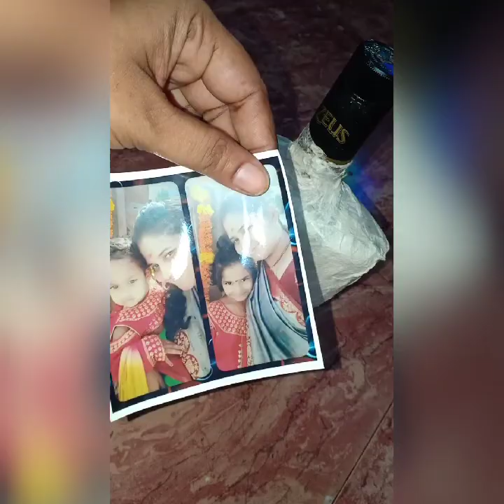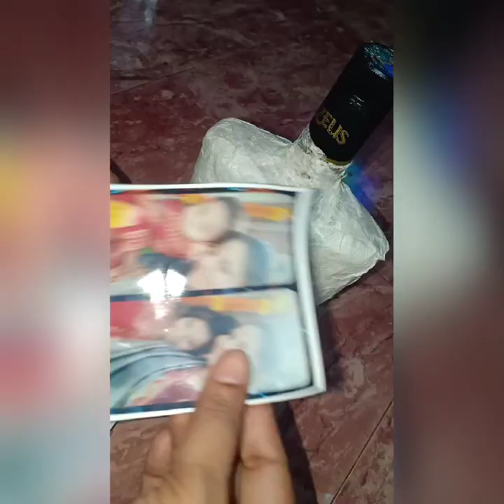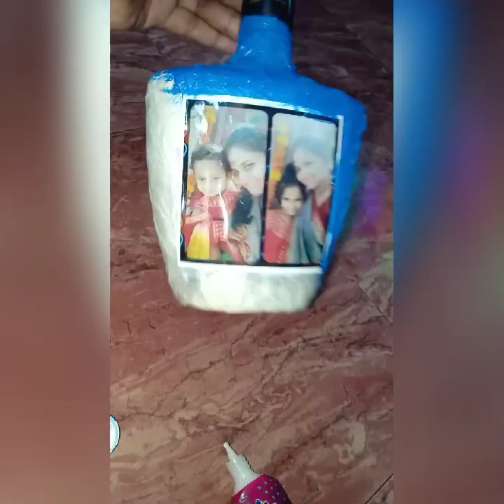Photo frame with waste bottle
Gorgeous look to ur photos